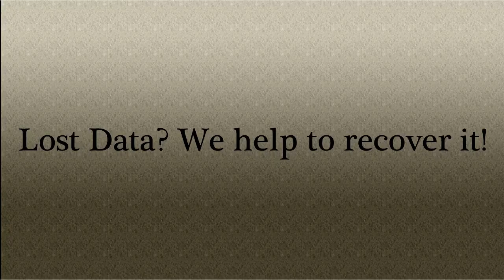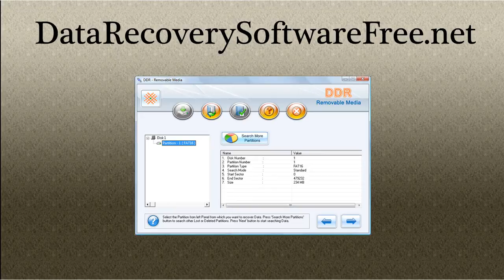datarecoverysoftwarefree.net Data recovery software free file restore tool recover partition data